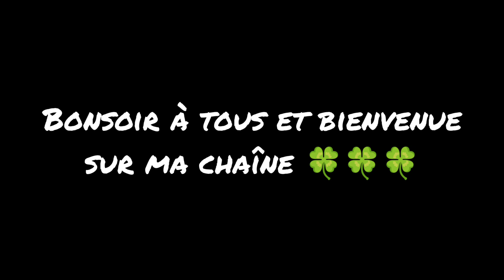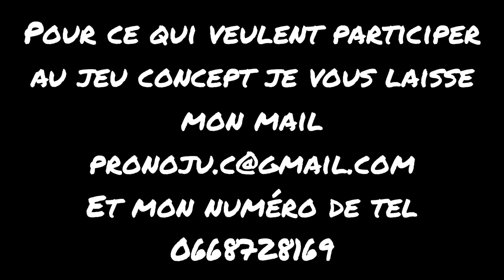🌵🌵🍀🍀🍀 Pronostic de Julien pour le Quinté du Samedi 29 Avril à Auteuil 🌵🌵🍀🍀🍀